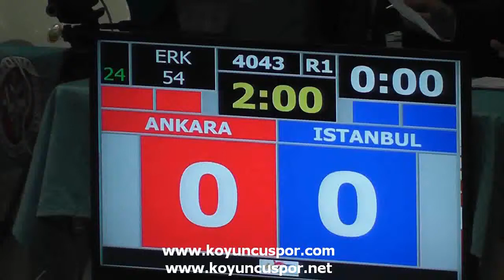4043 54kg Mehmet Dolas vs İstanbul